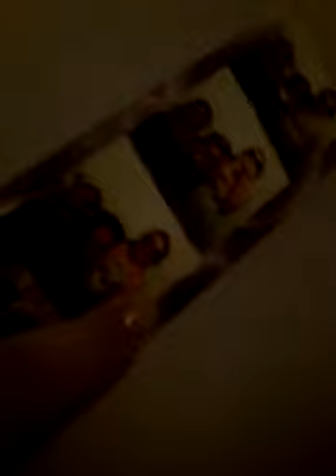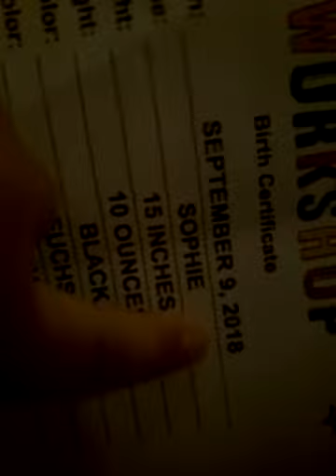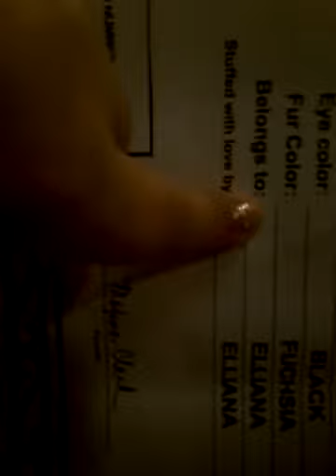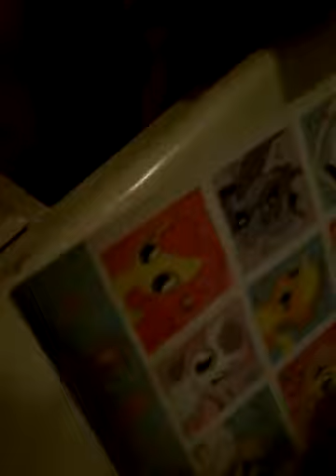My room but all my stuf is moved around🐱😇